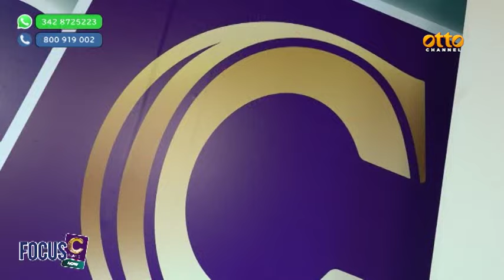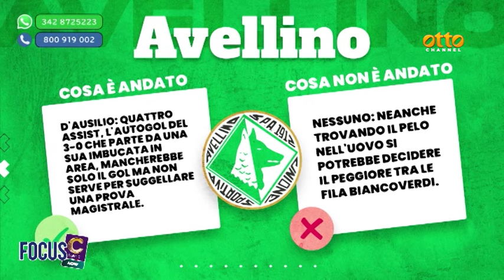Focus serie C, la puntata del 17 ottobre 2024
In studio, con Angelo Giuliani, il centrocampista della Cavese Francesco Citarella e gli opinionisti Annibale Discepolo e Luca Esposito. In collegamento Skype Luca Giannone, attaccante della Turris, e Diego Maradona jr